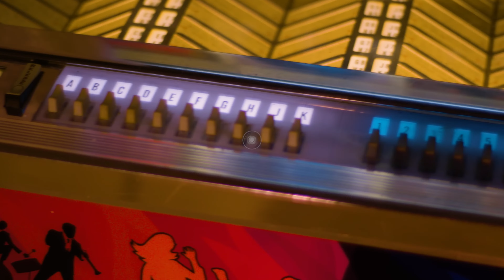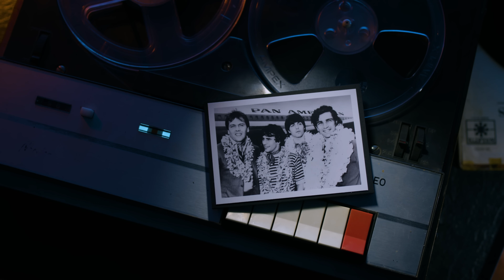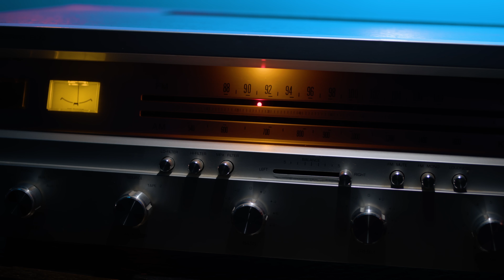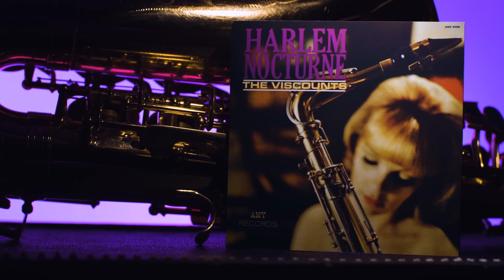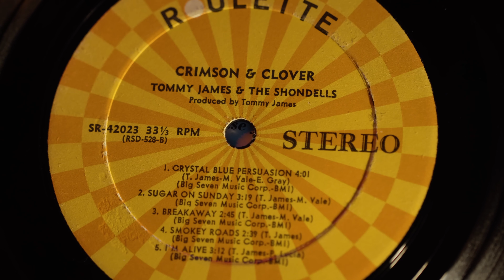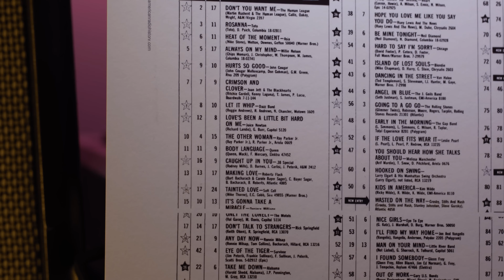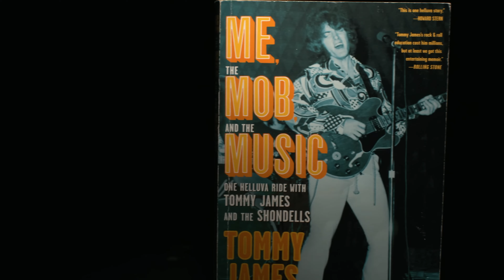When a DJ Played This STRANGE Song--PEOPLE FREAKED OUT…It Went to #1 OVER NIGHT!--Professor of Rock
Coming up… Tommy James had dabbled in a lot of different styles to great effect. But then he rolled out of bed one day with an incredible song idea that would turn into Crimson and Clover. He would take the idea down a road of musical experimentation, unlike any song before it... from an ethereal vocal that sounded like it was from another dimension. Tommy put his two favorite words together for the chorus which people thought had a profound message even though it meant nothing.  As he created layers of immaculate sounds and off-the-wall lyrics it all came together around a cool guitar effect that’s the grand result was a sound unlike anything that had ever been on the radio. What’s crazy is that Tommy made the demo in a couple of hours, but it was raw and uneven. He planned to finish it later but he was so excited about it that he showed it to a New York DJ. When Tommy got in his car to leave the station, he was shocked to hear his song coming out of his speakers  The DJ was playing his rough demo without his consent. Turns out the DJ had recorded it, unbeknownst to Tommy, and played it. Well, the cat was out of the bag and it immediately went crazy, hitting #1 overnight. Up next icon Tommy James tells the story of Crimson and Clover.

Executive Producer
Brandon Fugal

Honorary Producers
22Unchained, Thomas Halterman, Keith Novak, Yvonne Fus, Jeffrey Thorn

Professor's Store

- 100 Best Selling Albums
- Ultimate History of 80s Teen Movie
- 80s to 90s VHS Video Cover Art

Hey music junkies, Professor of Rock, always here to celebrate the greatest artists and the greatest songs of all time. if you still cherish the memory of the very first album you bought with your own money you’ll dig this channel.

It’s time for another edition of our show Revelations where featured artists share rare stories behind their greatest songs and albums. Insight you won’t find anywhere else.   … Today we have the story of the all-time Psychedelic #1 hit Crimson and Clover as told in my exclusive interview with Tommy James! of Tommy James and the Shondells.   Crimson and Clover has been covered by everybody from iiiPrince to Joan Jett and blew everyone’s mind when it was released in the late 60s  There are so many cool stories behind this all-time hit including a radio station playing the rough mix without the artist's permission… What happened after that will surprise you, let’s get into it so Tommy can tell you.

Leave us a comment about this Psychedelic pop classic.  What’s your favorite cover version?  What are you memories of Tommy James and the rough mix that the station played.   Let us know.